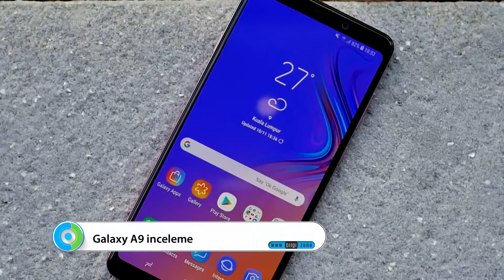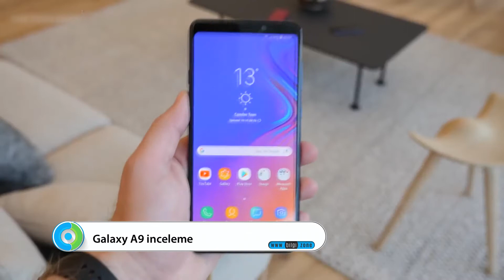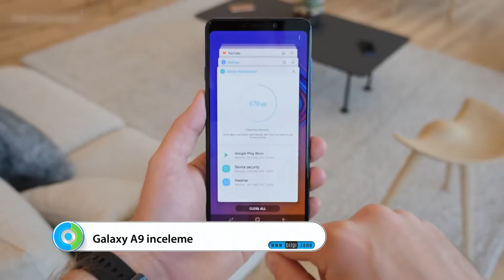GALAXY A9 inceleme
Dünyanın ilk 4 ana kameraya sahip telefonu olan Samsung Galaxy A9